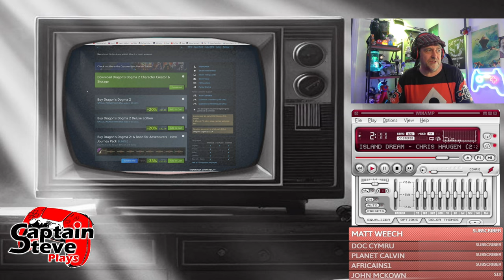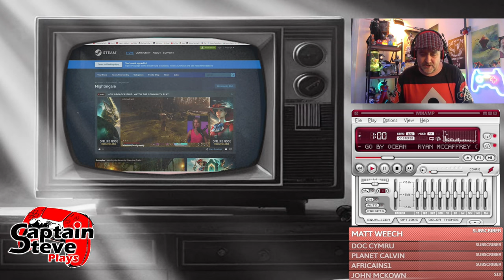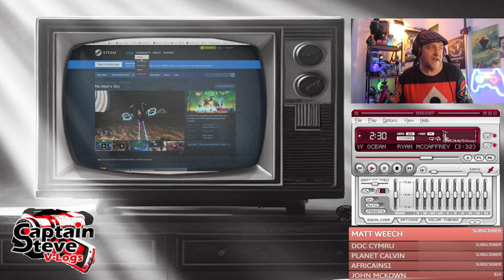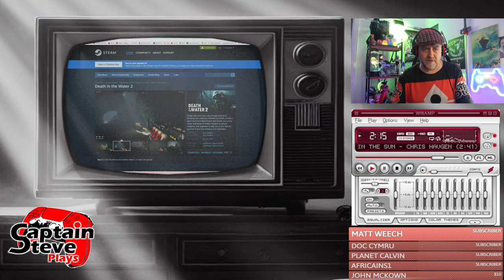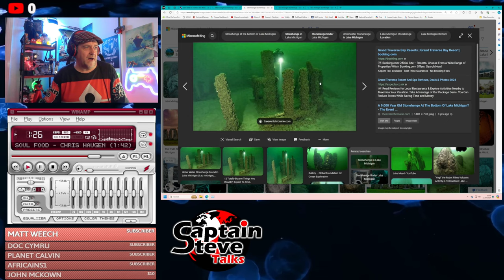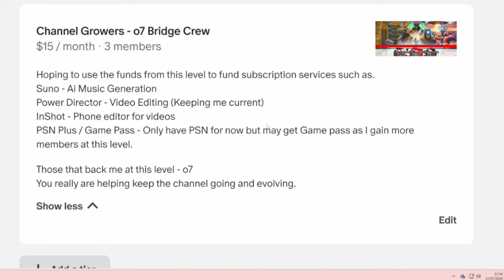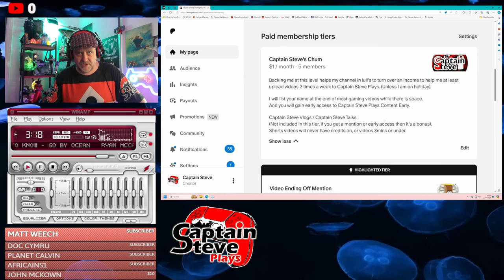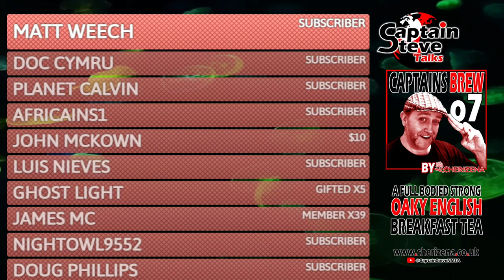Start Of July Got Interesting !! - Entertainment News - Captain Steve Show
Chapters:
01:04 Vikings Valhalla
03:44 Acolyte EP07
07:29 The Boys EP07
09:28 Steam Sale
15:15 Lake Henge
18:45 Channel News and NMS Meetup
(And No Man's Sky Update speculation)